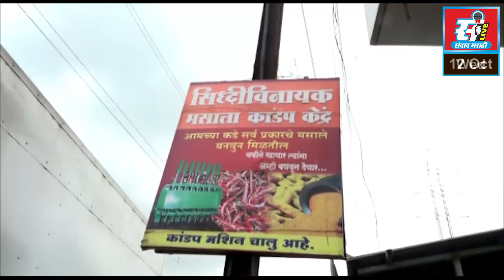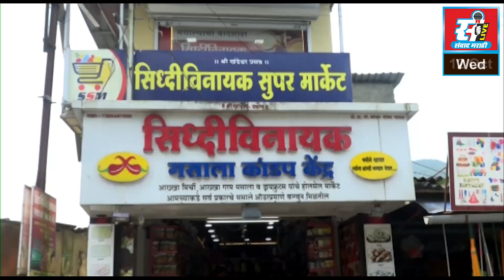रसायनीतील शिवसैनिक मातोश्रीवर, जोरदार घोषणाबाजी, उद्धव ठाकरेंना समर्थन.